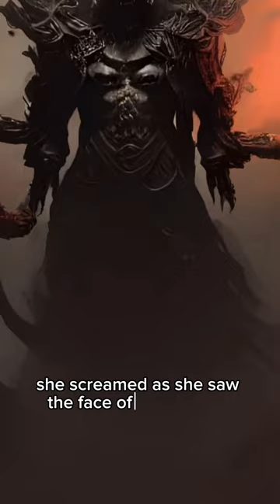the darkness enveloped her.